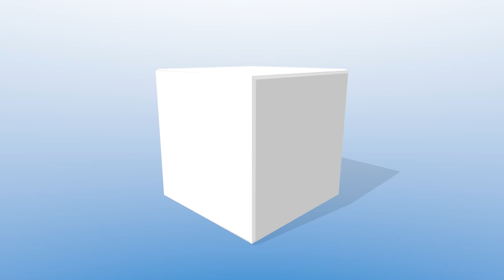PULS PARITECH RC GLIDER FES NASENANTRIEB AEROBATIC FLIGHT THOMAS SCHUNK SEGELFLUGMESSE 2018 [4K]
PULS PARITECH RC GLIDER FES NASENANTRIEB AEROBATIC FLIGHT THOMAS SCHUNK SEGELFLUGMESSE [4K]

Die 7. Segelflugmesse in Schwabmünchen, die traditionelle Fachmesse für RC Segelflugzeuge, fand bei Augsburg statt. Modellpilot.EU war am Wochenende auf der außergewöhnlichen Messe vor Ort und stellt Ihnen den Bericht mit zahlreichen Videos in 4K und Full-HD vor. Highlights, Neuheiten, Interviews und Produktvorstellungen!